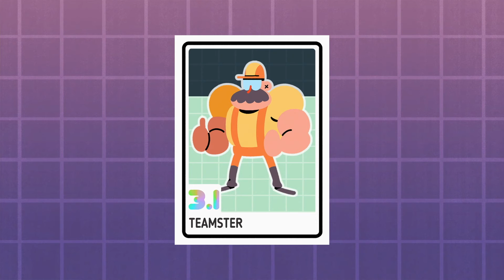El poder de la amistad me da impulso !!! | OK K.O.! let's play heroes | #14 | Español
OK K.O.! Let's Be Heroes (en Hispanoamérica, ¡OK, K.O.! Seamos héroes) es una serie animada estadounidense creada por Ian Jones-Quartey, basado en el piloto de 2013 titulado Lakewood Plaza Turbo (Plaza Lakewood Turbo en Hispanoamérica), que fue parte de el proyecto de pilotos de Cartoon Network en el verano del mismo año. La serie de internet fue estrenada el 4 de febrero de 2016 en el canal de YouTube de Cartoon Network y también en su servicio en vídeo, es producida por Cartoon Network Studios y cada corto es animado por una empresa diferente como Science SARU y Yotta.